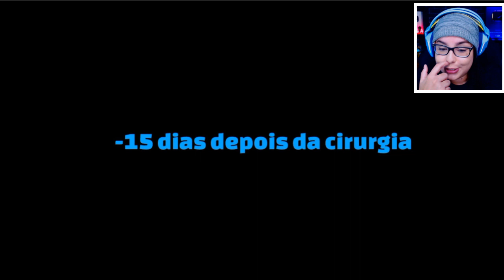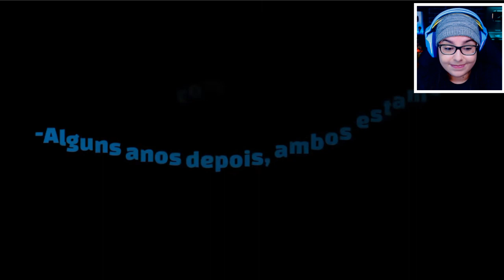IRMÃ DOS GÊMEOS POPULARES ! MINI FILME GACHA CLUB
Mini Filme de Gacha Club e Gacha Life Dublado ou Com Voz.